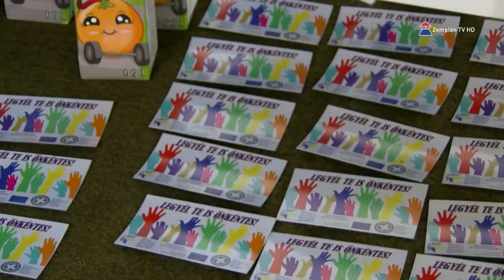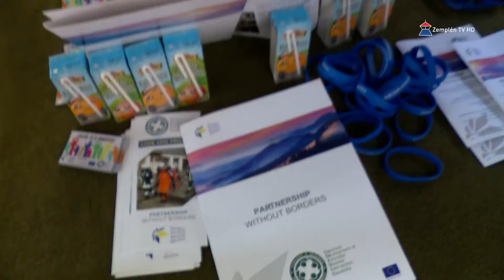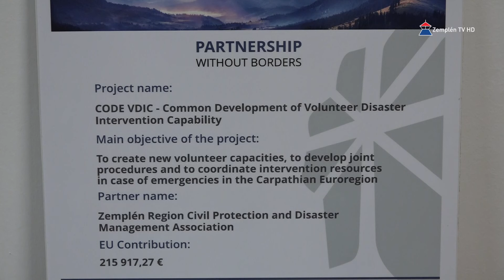A Biztonság Napja és Honvédelem Napja rendezvényen bemutatkozott a határon átnyúló pályázati program